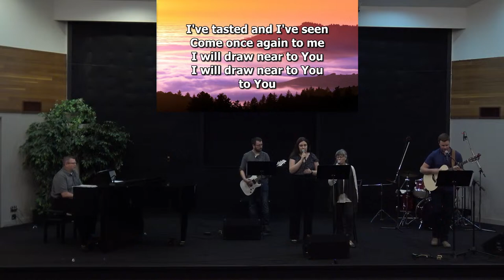Sermon: "Public Enemy #1 Part 2" Rev Jared Enns - April 14, 2024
Sermon recorded live from Westside Alliance Church on , Apr 14, 2024.

Heart Prep:
"Do not quench the Spirit...But test everything; hold fast what is good. Abstain from every form of evil."

Sermon:
"Public Enemy #1"  Part II

Songs:
- Awesome God
-Holy Forever
-The Battle Belongs to the Lord
-Waymaker
-Battle Belongs

Announcements:
 - Men's Prayer time - Tues 9:00am
 - Ladies Prayer Time - Wed 9:00am
 - Seniors - Thurs 1:30pm

Vision Prayer:
O God, with all our hearts, we long for you. Come, transform us to be
Christ-Centered, Spirit-Empowered, Mission-Focused people, multiplying disciples everywhere.

All music used under streaming license for creative recreation.